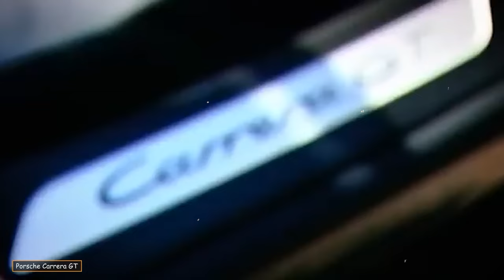Tiger Woods' Lifestyle Is Crazier Than You Can Imagine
Tiger Woods' Lifestyle 2024 ★Net Worth, Houses, Cars & Women